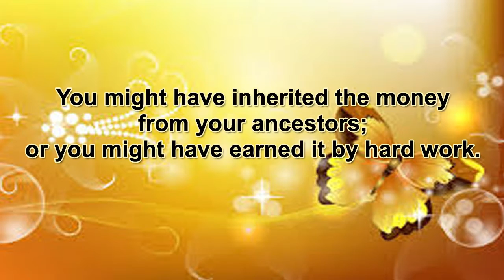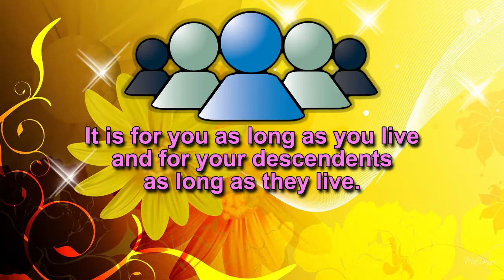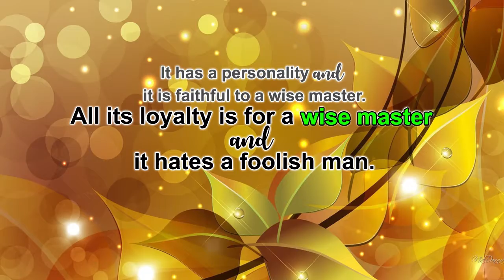Rich and Wealth (Motivational Short Video - English)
Rich and Wealth are different. Rich is a lazy dog. Wealth is a hard working slave. A short motivational video in English.